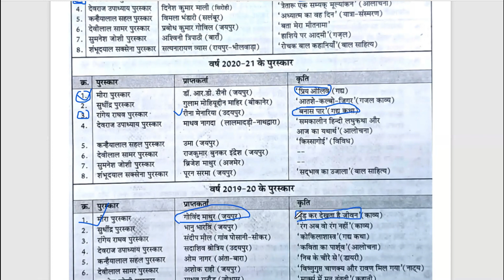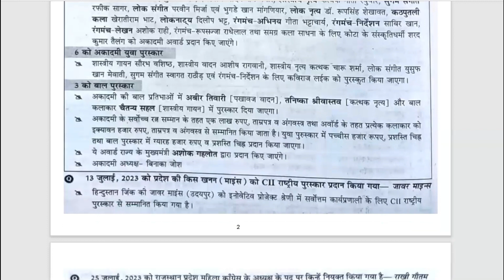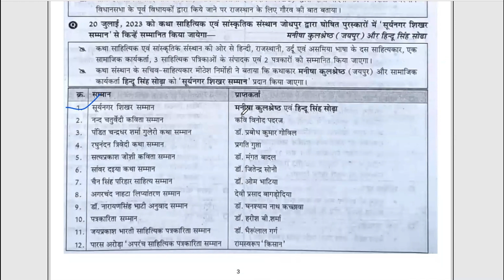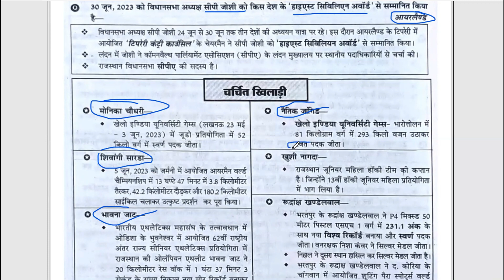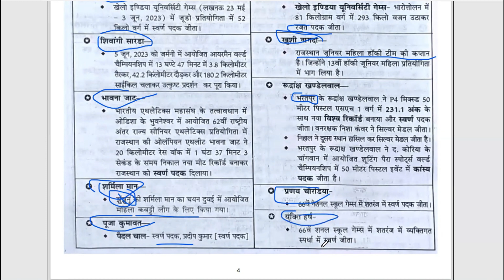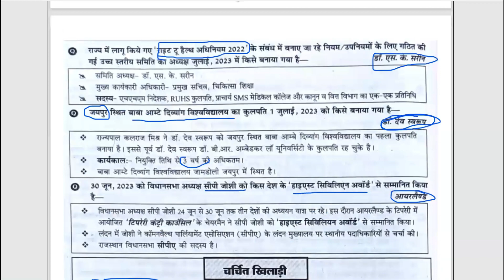Rajasthan Current Affairs |19 August 2023 |Current Affairs Today | Raj all Exams by MN SIR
JULY Month 2023 Rajasthan current Affairs in Hindi || RPSC, RSMSSB, RAS, REET | KOTA ONLINE CLASSES

RPSC, RAS, 1st, 2nd Grade
20अगस्त 2023 राजस्थान करंट अफेयर्स|18August RJASTHAN CURRENT AFFAIRS IN HINDI

🙏जय हिंद। जय भारत। जय राजस्थान! 🙏
by - MN SIR